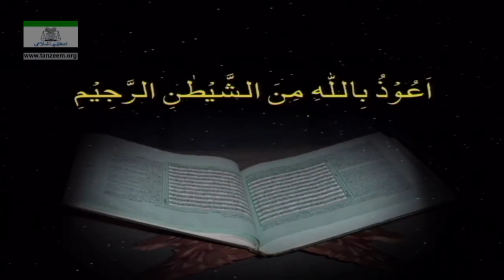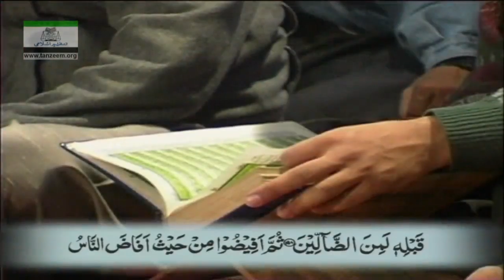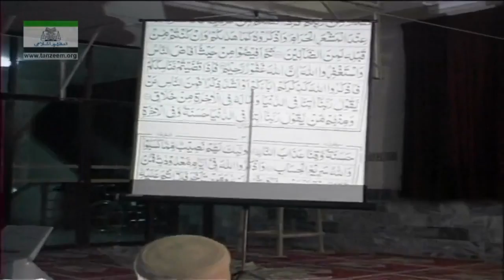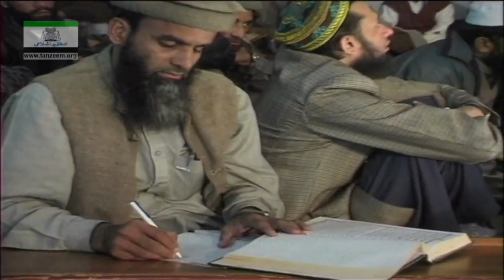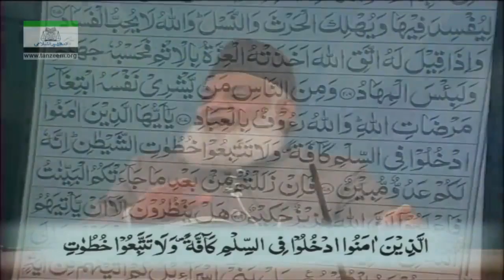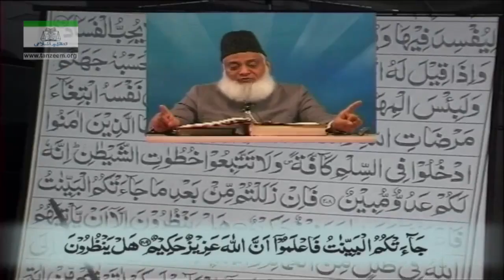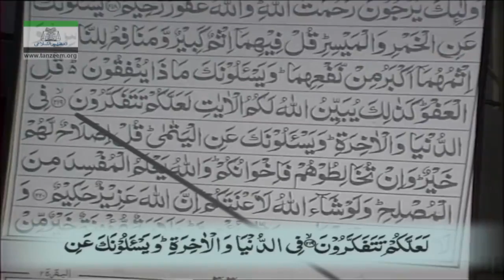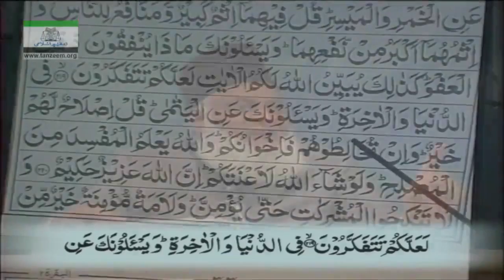Surah Baqarah 197 to 228 by Dr Israr Ahmad Quran Urdu Lecture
Quran Translation in Hindi and urdu